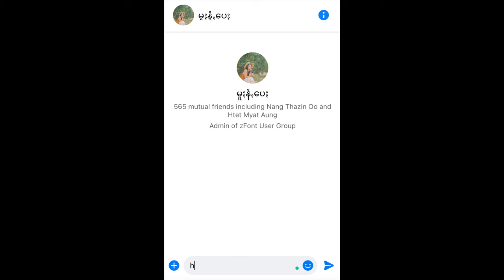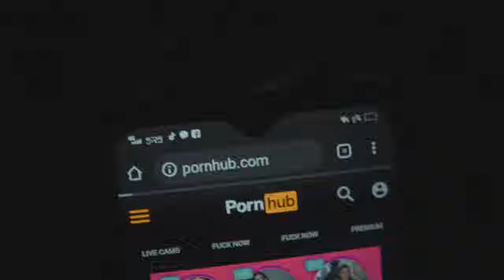Khun Htetz Naing - FA (feat. Khun Paung Paung, Khun Moung & Khun Wai Yan Soe)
Title - FA
Artist - Khun Htetz Naing
Featuring - Khun Paung Paung, Khun Moung & Khun Wai Yan Soe
Beat - Viroft Beatz
Mixing & Mastering - NAY
Shot & Edited - Khun Myat Bone Hlaing
Record - Khun Khan Hto